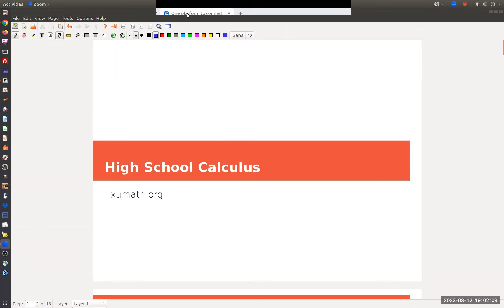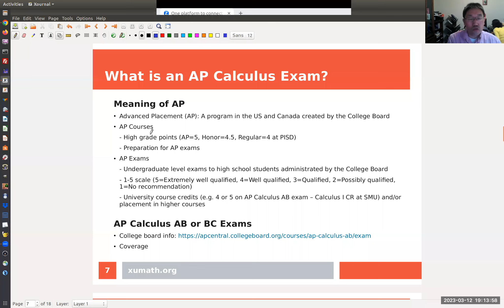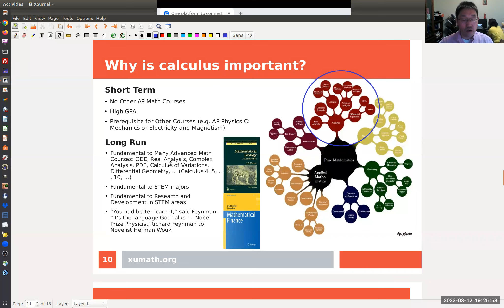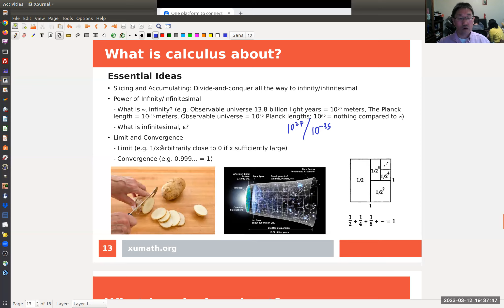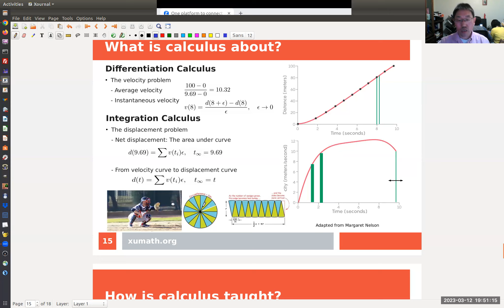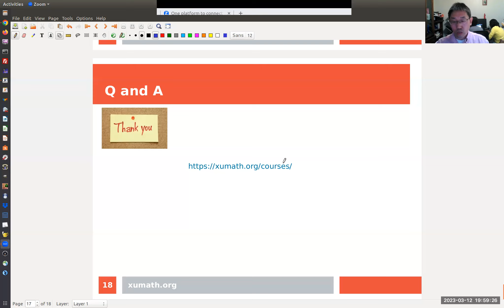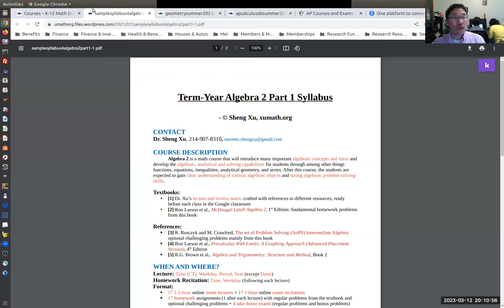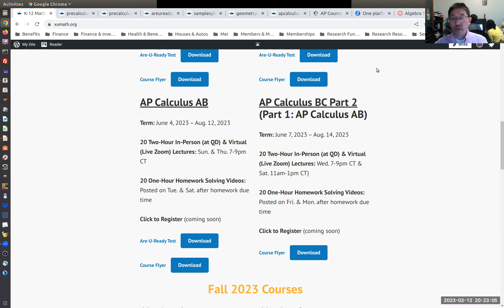Calculus Open House